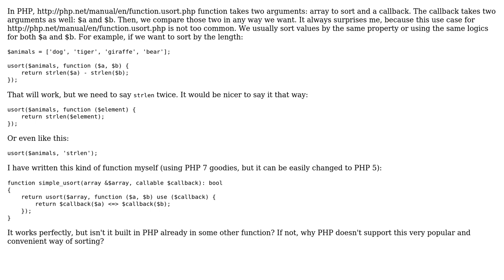Is there simple usort in PHP? (2 Solutions!!)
Is there simple usort in PHP?

With thanks & praise to God, and with thanks to the many people who have made this project possible! | Content (except music & images) licensed under CC BY-SA | Music | Images & others | With thanks to user Robo Robok user johannes user Jack and the Stack Exchange Network Trademarks are property of their respective owners. You are responsible for your own actions.